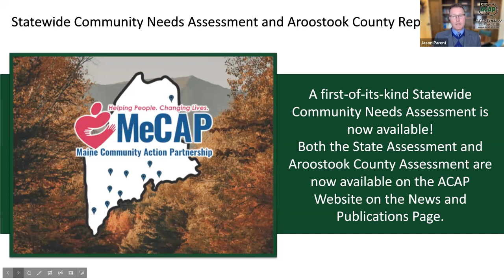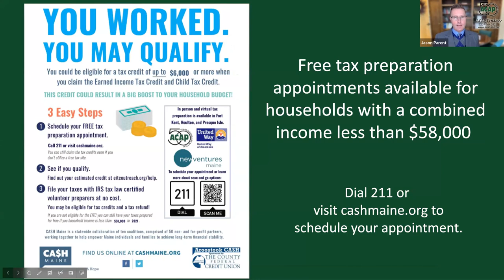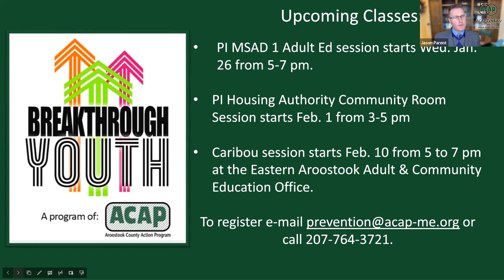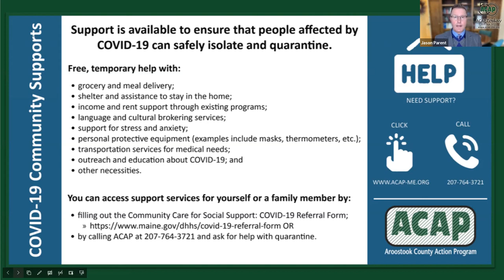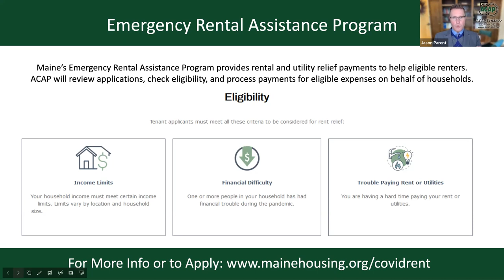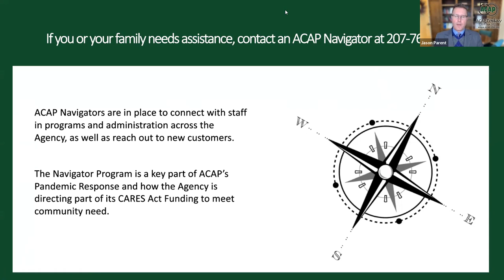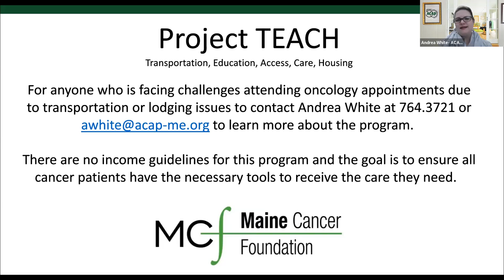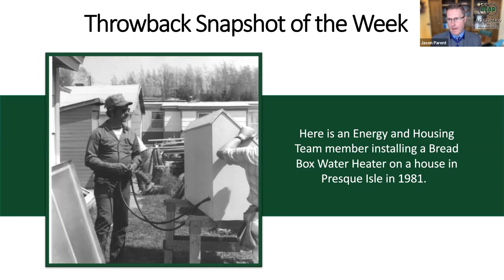ACAP Today 1.31.22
Jason meets with Andrea White, who is the ACAP Community Educator who's overseeing Project TEACH. Project TEACH is a new program offering support to cancer patients in Aroostook County.